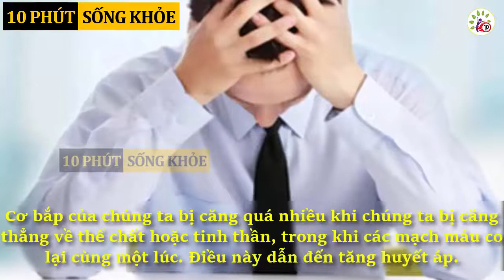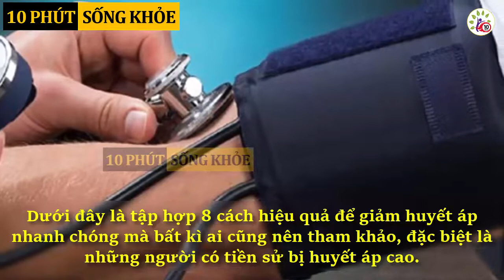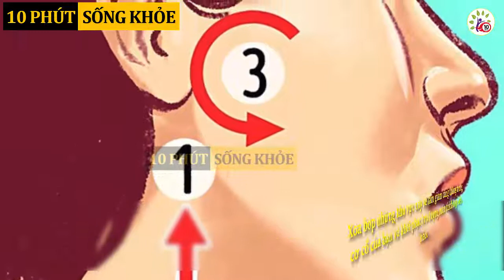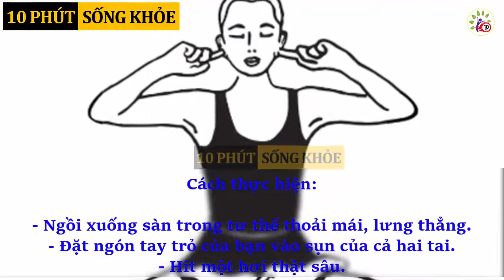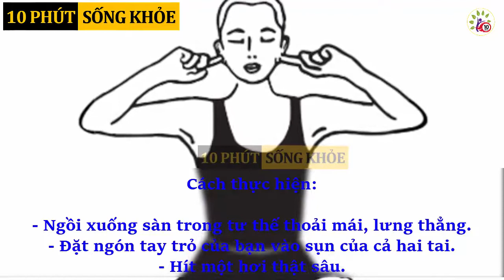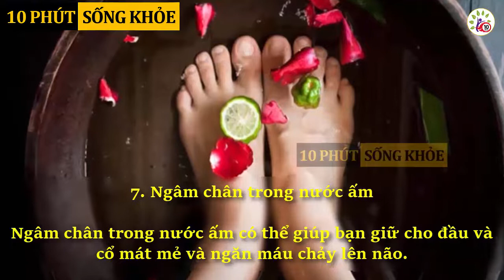8 cách tự nhiên giúp bạn dễ dàng giảm huyết áp trong vòng vài phút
May mắn thay, có một số kỹ thuật đơn giản có thể giúp bạn thư giãn các mạch máu và cơ bắp để kiểm soát và hạ huyết áp một cách kịp thời... Mời các bạn cùng theo dõi video.